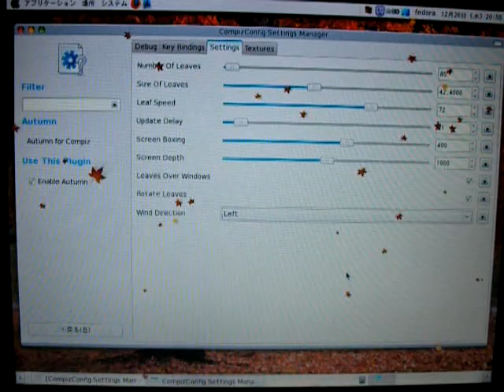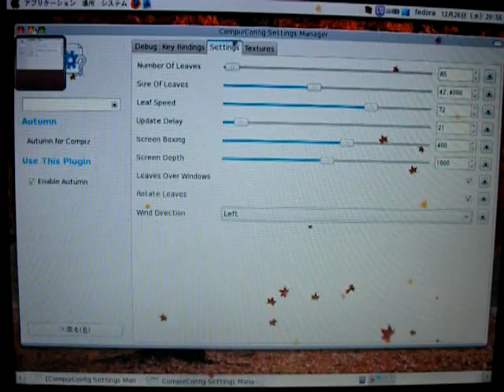Autumn plugin of CompizFusion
Ramdom movement of Falling leaves.